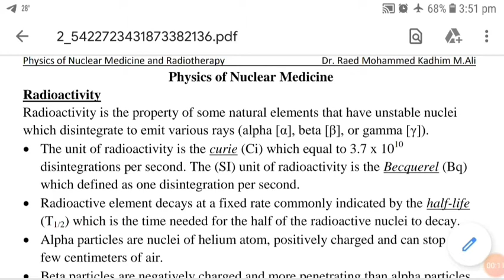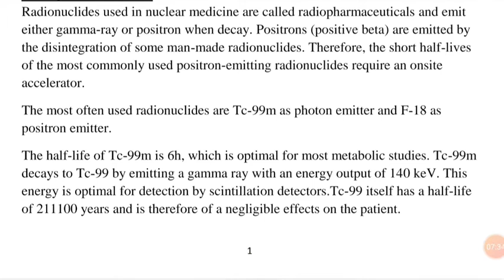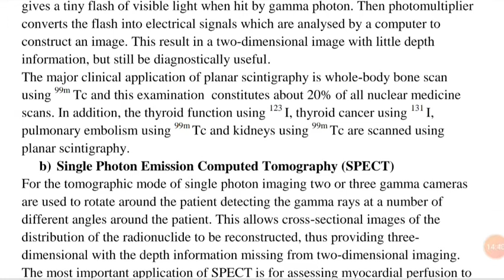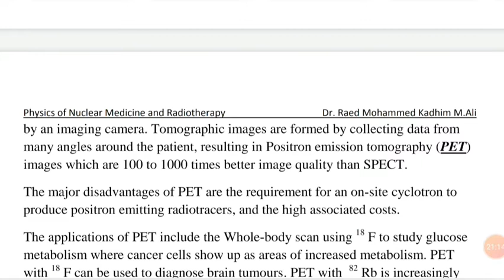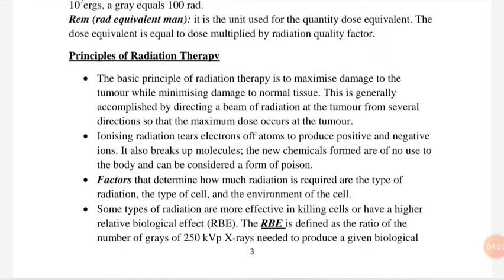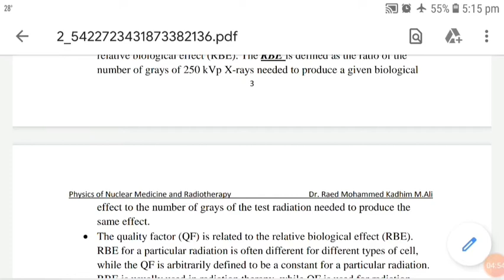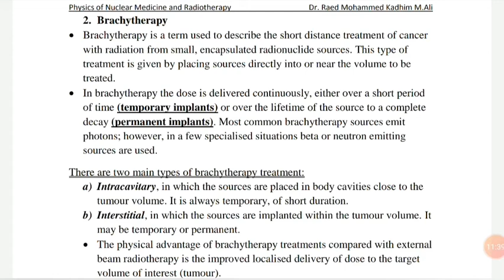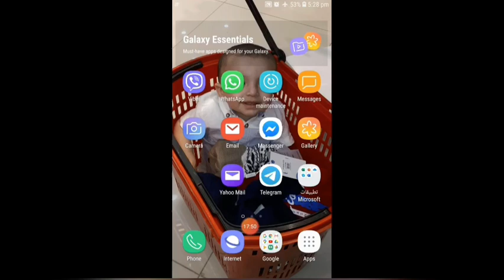Lecture of Physics of Nuclear Medicine